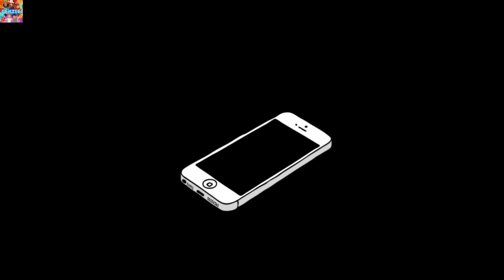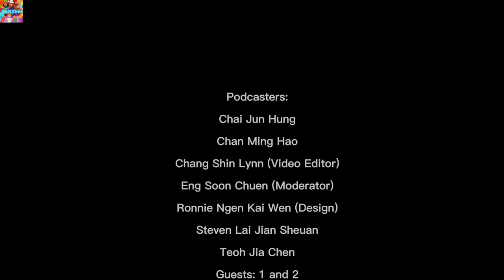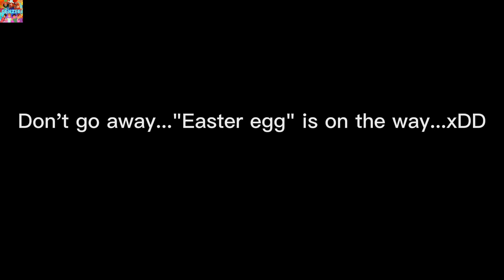[XMUM MPU4.1 Community Service 2109] Cyberbully Podcast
ft. Chai Jun Hung, Chan Ming Hao, Chang Shin Lynn, Eng Soon Chuen, Ronnie Ngen Kai Wen, Steven Lai Jiun Sheuan & Teoh Jia Chen

Cyberbully is the "classic" type? | GENZEE PODCAST #4

Hi, we are students from Xiamen University Malaysia, who are working on our Community Service Project. Bullying is divided into four types, which are physical, verbal, social, and cyber. Therefore, our purpose is to encourage the public to insist and motivate the victims.

Genzee Podcast will be uploaded every Sunday from 7 November 2021. In this podcast video, we will share the information about physical bully and some stories about it.

xmum_GenZee:

More about us:
XMUM Community Service Facebook: